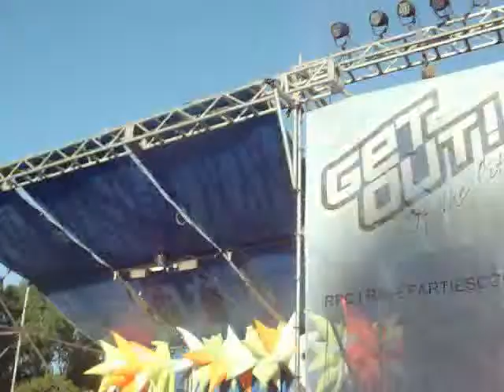Indecent Noise (Good Evening) @ New Year Tranceport, Get Out Of The City (31.12.12)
Track:

01) Neelix & Potter - "Good Evening"